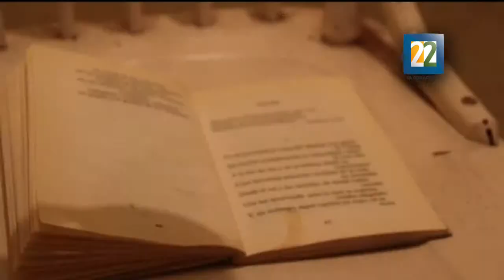¡Hay, vacantes! programa por internet donde se entrevistan a escritores